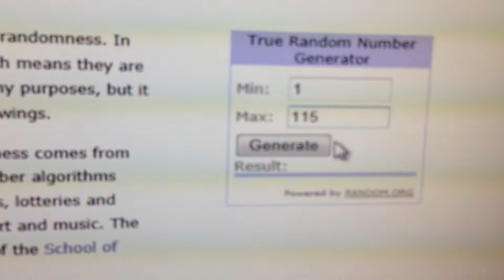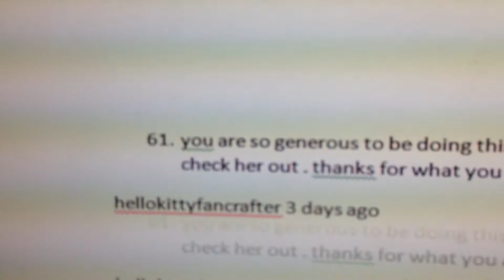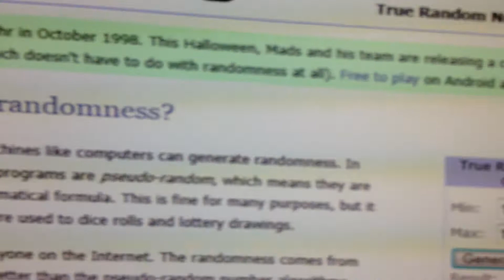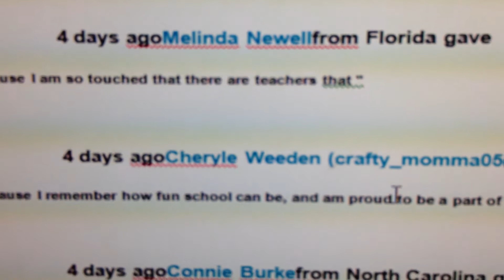new winner of the cricut machine giveaway 024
Hello Everyone,
So as luck would have it, a new name was selected. Even better, the winner of this drawing doesn't want the cricut machine because she has one, so a second lucky winner was chosen. Congrats to both winners. woo hooo!